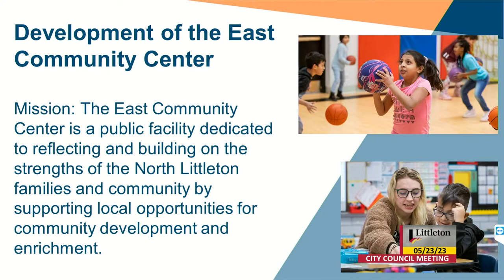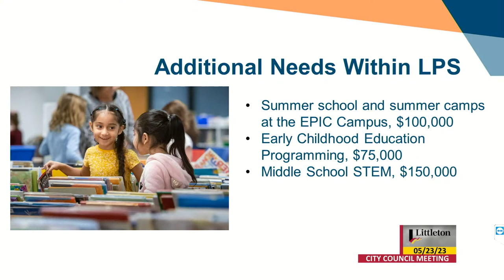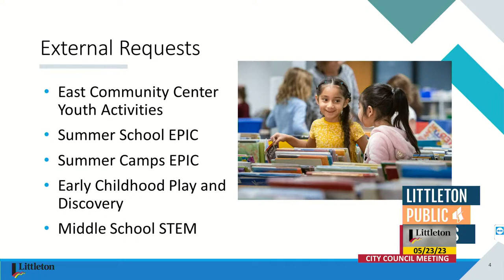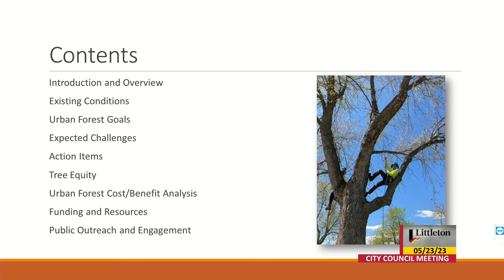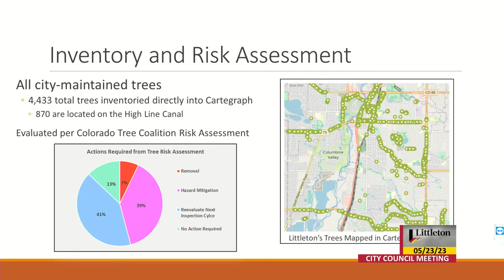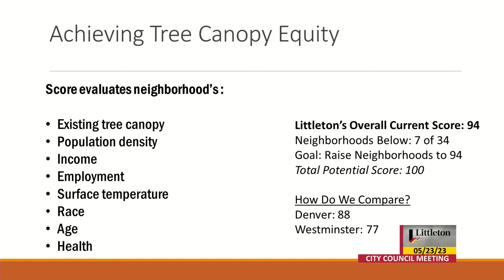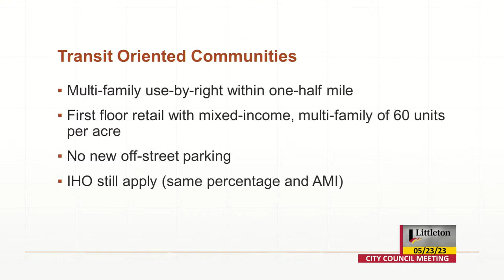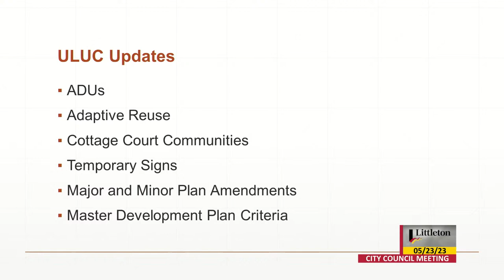City Council - Study Session - 05/23/2023